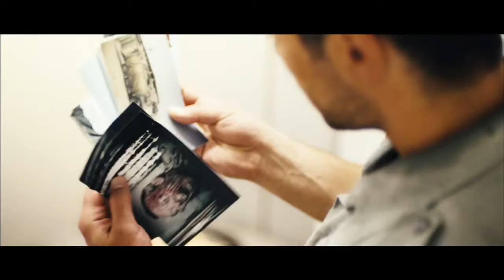Todo irá bien - Trailer Oficial - encarteleraonline.es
Todo Irá Bien
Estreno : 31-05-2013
Titulo original: Alting bliver godt igen (Everything Will Be Fine)
Director: Christoffer Boe
Fotografía: Manuel Alberto Claro
Genero:Drama
Reparto: Jens Albinus, Marijana Jankovic, Igor Radosavljevic, Özlem Saglanmak, Paprika Steen, Nicolas Bro, Olaf Johannessen, Søren Malling, Rasmus Botoft, Per Linderoth, Henning Moritzen, Benjamin Boe Rasmussen, Signe Skov
Guión: Christoffer Boe
Duración: 90 mins
Nacionalidad: Dinamarca
Distribuidora: Paycom Multimedia